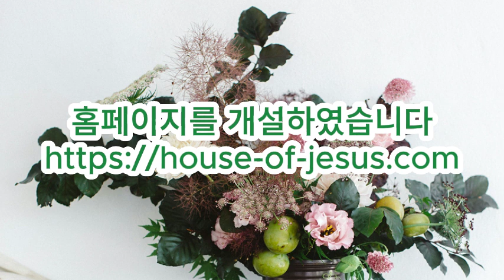[아모스](6)네 하나님 만나기를 준비하라 ㅣ 암4장